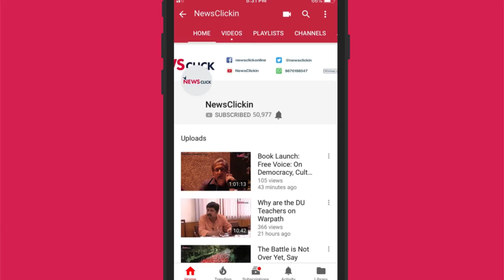भारत की विकास यात्रा को मोदी सरकार ने रोक दिया है: उर्मिलेश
‘हफ्ते की बात, उर्मिलेश के साथ’ की इस कड़ी में चर्चा हुई भारत में व्यापक स्तर पर फैल रही भीड़ की हिंसा परI उर्मिलेश के मुताबिक भीड़ की हिंसा पहले भी हुआ करती थी, लेकिन इस समय जो हिंसा हो रही है वो किसी अज्ञानता या अंधविश्वास के चलते नहीं बल्कि समाज को तोड़ने और हिन्दू राष्ट्र की स्थापना के लक्ष्य को ध्यान में रखकर की जा रही हैI